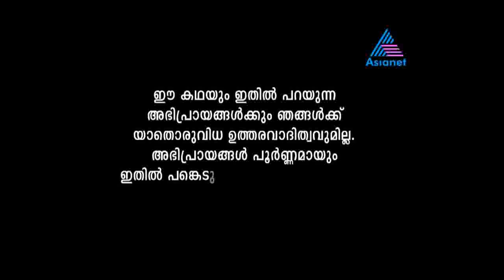Vishwasichalum Illenkilum 23-12-11 Perilla Paithangal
VISHVASICHALUM ILLENKILUM 23-12-11 PERILLA PAITHAL